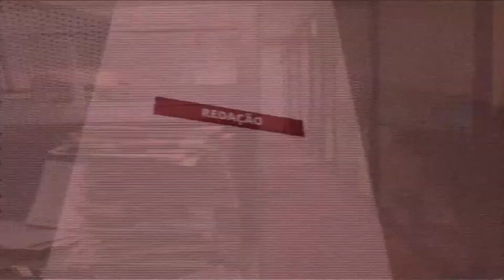Direto da Redação 26-05-20 - Confira os destaques do dia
- PJF sinaliza corte na folha para comissionados e efetivos
- Estado diz que a cada dez casos de coronavírus em Minas Gerais, um é registrado
-  Em novo recorde, boletim epidemiológico registra 554 novos casos de Covid-19 no estado
- Obras de manutenção do asfalto da BR-267 são retomadas